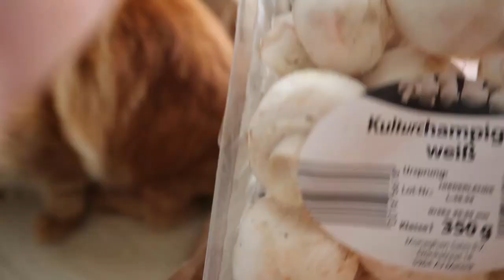VLOGMAS 6 | Przygotowania do mikołaja | Sloninkowo